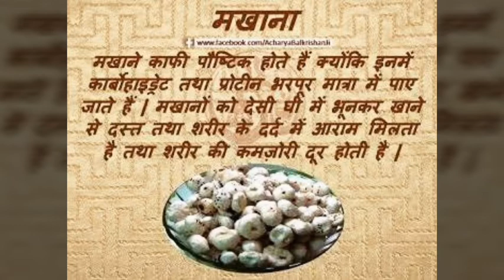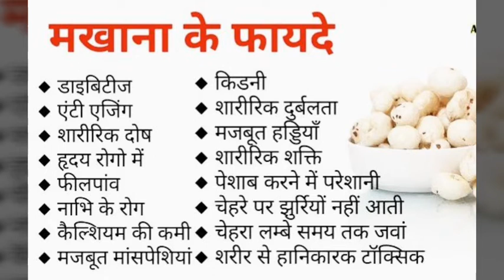मखाना एक दवाई 10 बीमारी खत्म रोज़ 15 दाने 7 दिन तक#मखाने के फायदेbenefitsoffoxnuts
fox nuts benefits